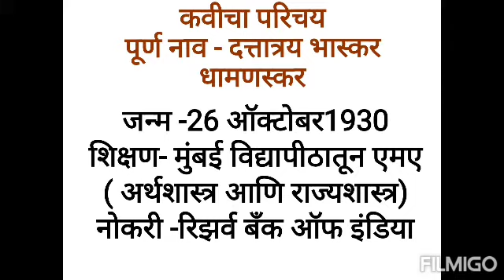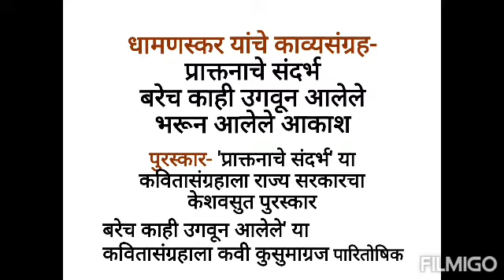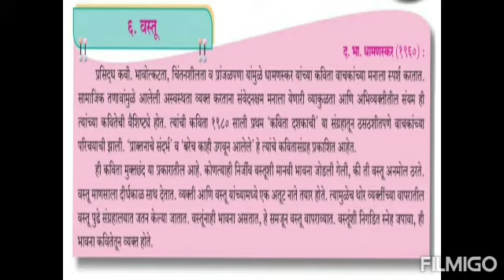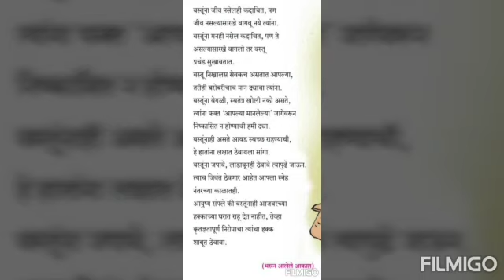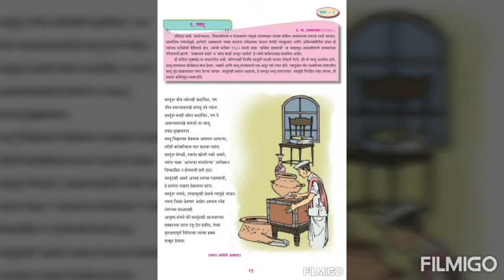वस्तू इयत्ता 10वी विषय- मराठी शिक्षिका- प्रज्ञा पांडे ज्ञानदीप विद्यालय